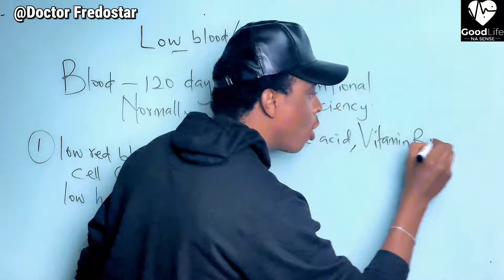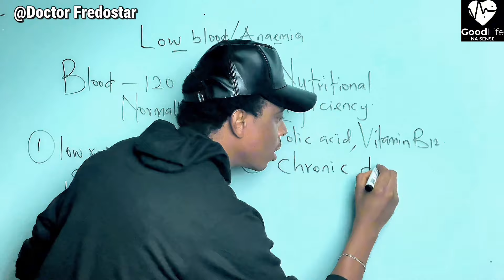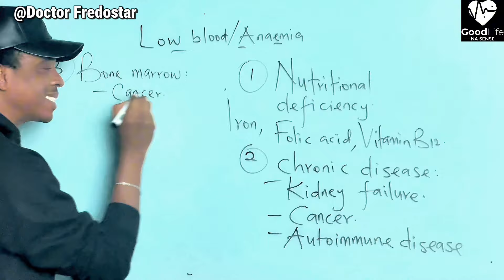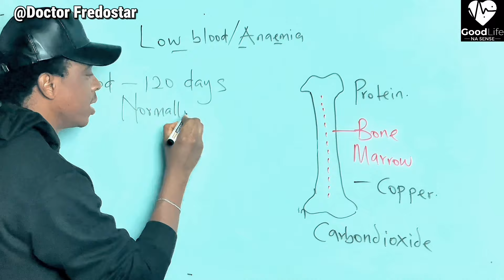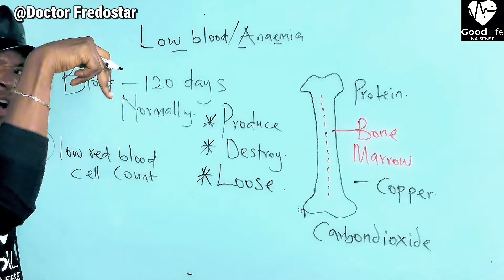Some Causes of Low Blood(ANAEMIA)